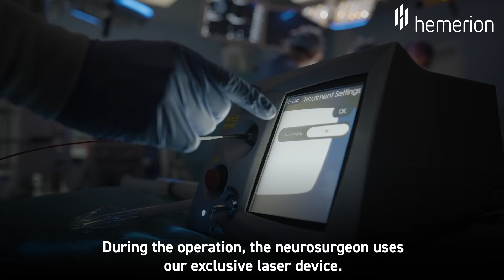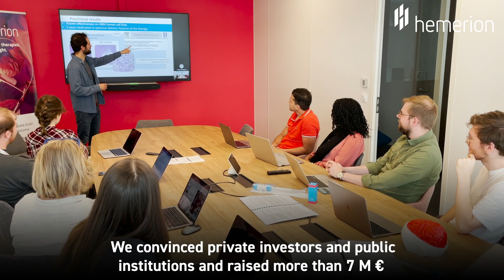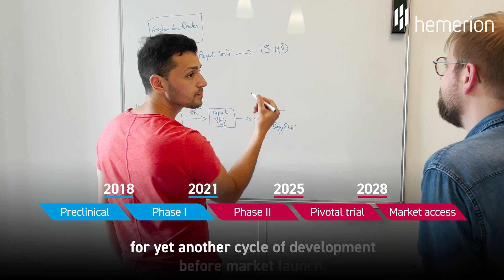Maximilien Vermandel presents Hemerion, a French company dedicated to innovative cancer therapies.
Founder and CEO of Hemerion, Maximilien Vermandel presents the Hemerion company and its clinical achievements in the fight against glioblastoma, the most widespread and agressive brain tumor.

Glioblastoma is the most common and most devastating malignant brain tumor. There is no known cure for this disease: the tumor progression is only slowed and reduced through surgery, radiotherapy and chemotherapy.
Hemerion technology dramatically improves the existing treatment outcomes, patients’ survival and quality of life.

Hemerion addresses upfront management of newly diagnosed glioblastoma, during surgery, before any adjuvant treatment or drug can be delivered, making Hemerion technology a breakthrough innovation.

This treatment is based on a photosensitizing drug (Pentalafen), administered to the patient before surgery, and an exclusive photonic system (Heliance illumination solution). This unique drug-device combination therapy selectively destroys cancer cells, in areas inaccessible to classic surgery and without harming healthy tissues.

- Hemerion technology relies on a drug that is a precursor of the photosensitizer that selectively accumulates in dysplastic cells. Indeed, our drug converts to a photosensitive molecule that is 200 times more concentrated in cancer cells than in normal cells, ensuring a high level of selectivity.
- Illuminated by specific laser light, the photosensitizer causes tumorous cells death through photochemical cytotoxic effect.

The Hemerion Drug+Device combination therapy seamlessly integrates in the current standard of care and can potentially greatly enhance patients outcomes.

Hemerion therapeutic solution can be integrated into any upfront surgical procedure used for glioblastoma resection. It can be used multiple times along the disease evolution alongside neurosurgery operations.

Designed by neurosurgeons, the Hemerion technology is easy to implement and can be mastered by operating teams with just one week of training.

Fully integrated laser system to deliver intraoperative therapy
- Seamless workflow to push the limits of brain surgery
- Automatic illumination regimen computation
- Fully controlled treatment delivery
- Personalized patient’s dosimetry

Hemerion technology is based on well mastered drugs and equipment: it constitutes a very affordable solution.

Hemerion’s technology and therapeutic concept have undergone extensive preclinical and clinical validation studies.
The clinical development of Hemerion’s solutions continues at a rapid pace. Our goal is to bring our therapies to glioblastoma patients as soon as possible.